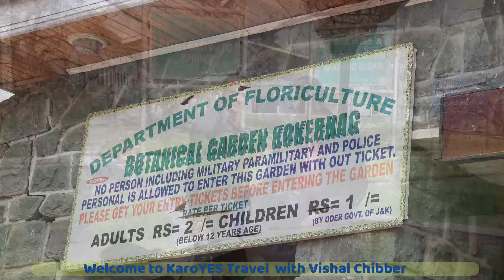Botanical Garden, Kokernag, JnK with KaroYES Travel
Kokernag is a beautiful place in the Dist of Anantnag, Kashmir.
It has a beautiful Botanical Garden that is taken care of by the Jammu and Kashmir Tourism Department.
This is one of the few places that are really well maintained and it is worth a visit.

This health resort lies in the South East of the District at a distance of 25 Kms. A famous spring called “Kokernag” gushes out from the foot of the nearby hill covered with evergreen pine trees. A terraced garden and a Botanical garden with delicately maintained flower beds of different varieties and hues covered and protected with beautifully pruned evergreen shrubs and the existence of lofty and majestic chinars is an enchanting sight to be imbibed.

How to Reach:
By Air
The nearest International Airport from Kokernag is Srinagar Airport. It is located at a distance of 76 Kms .

By Train
The nearest railway station from Kokernag is Jammu Tawi Railway Station,which is 247 Kms from Jammu, roughly 6 hour drive from the town and it is well connected to New Delhi.

By Road
Kokernag is very well connected to various major cities of Jammu and Kashmir. Kokernag is 10 Kms from Anantnag, 54 Kms from Pahalgam, 76 Kms from Srinagar, 247 Kms from Jammu.